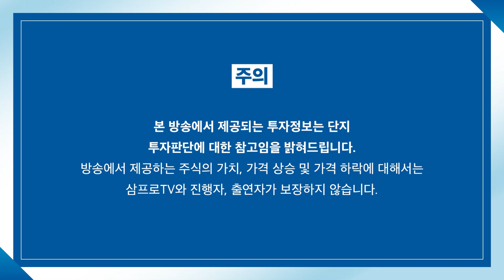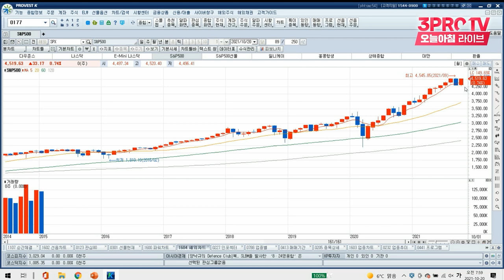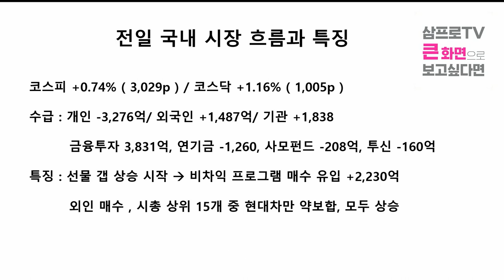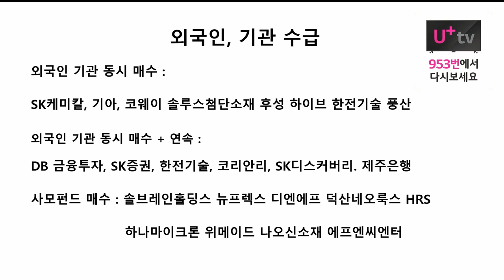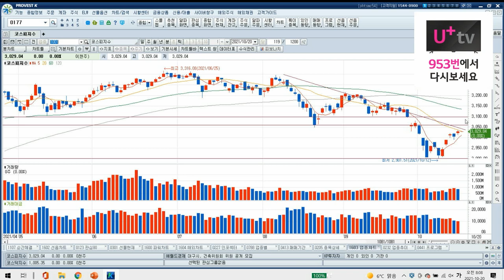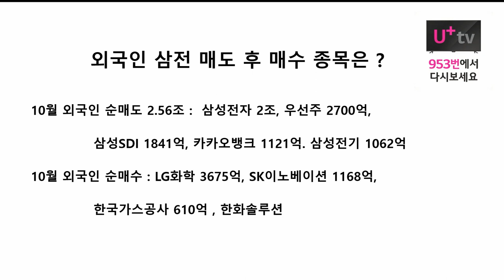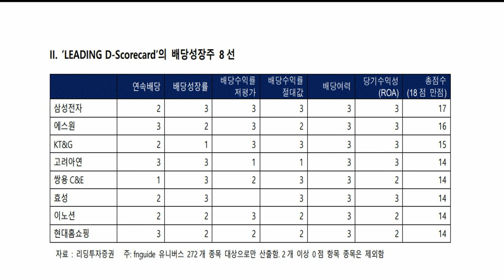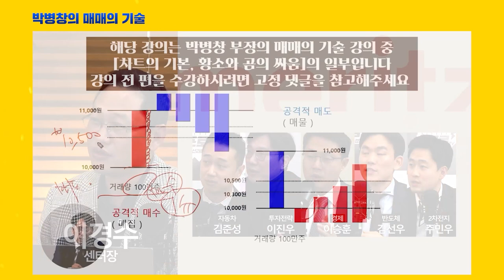[박병창의 마켓인사이드] 실적을 바라보는 시장.. 상승 탄력받을까? f.교보증권 박병창 부장